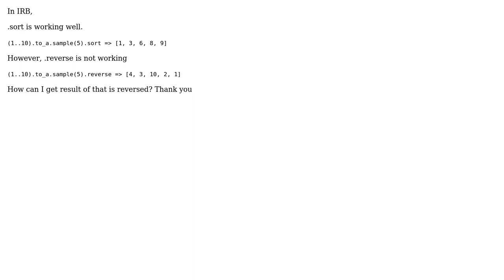Using .reverse in irb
With thanks & praise to God, and with thanks to the many people who have made this project possible! You are responsible for your own actions.